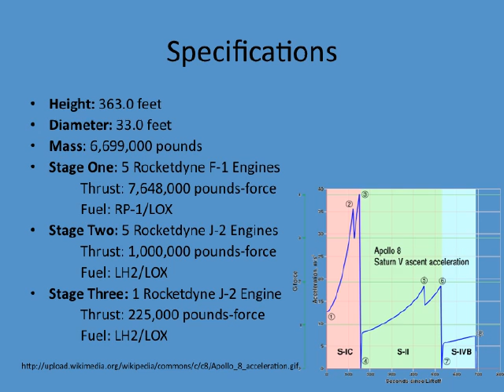16 ROCKET TYPE Saturn V jp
Specifications and more about the historic Saturn V rocket